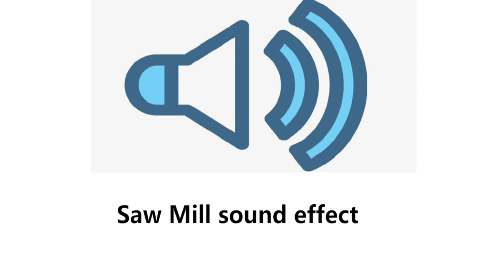Saw Mill sound effect